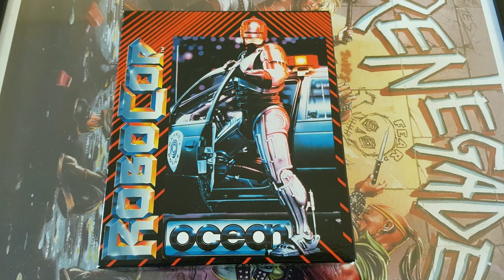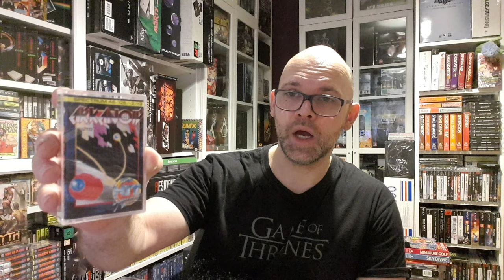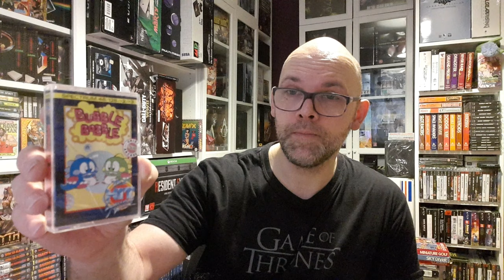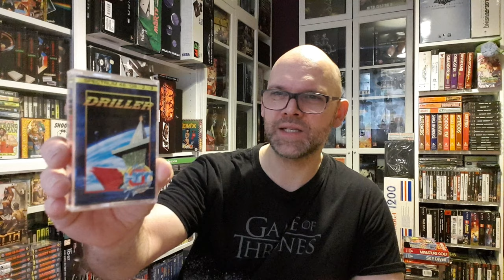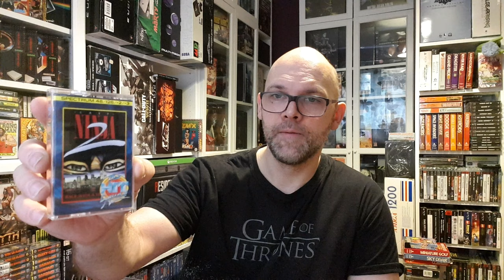Pick Ups | THE HIT SQUAD COLLECTION | Games 33 to 42 | Sinclair ZX Spectrum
For some insane reason, I decided to attempt to collect the full 'The Hit Squad' set for the Sinclair ZX Spectrum. Join me as I attempt this new challenge!

Other Hit Squad Collector Channels mentioned:

⭐ @davidretrogamesplayedbadly3533  (ZX Spectrum)
⭐ @SEGA Zombie (ZX Spectrum)
⭐ @Retro B8  (Commodore 64)
⭐ @Retro or Bust!  (ZX, Ams & C64)
⭐ @sybersnake7  (Commodore 64)
⭐ @TheHobbyLodge   (Commodore 64)

⭐"Hit Squad Song" By David "Retro Games Played Badly